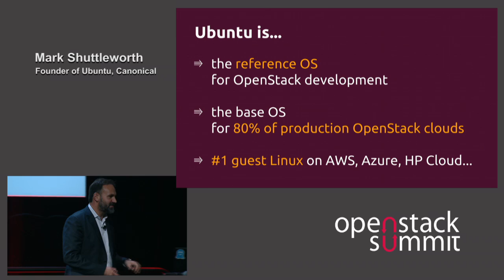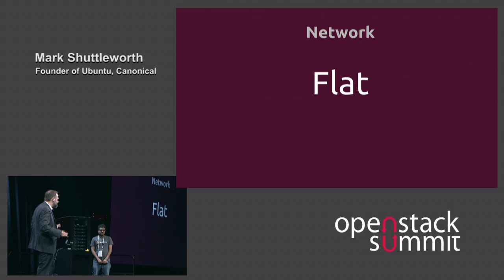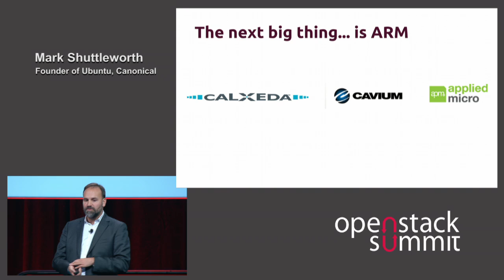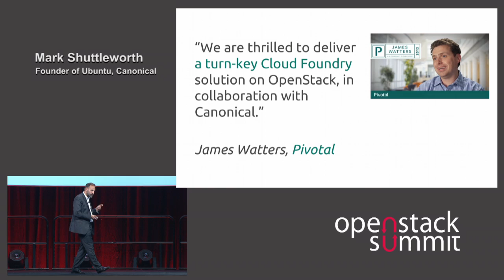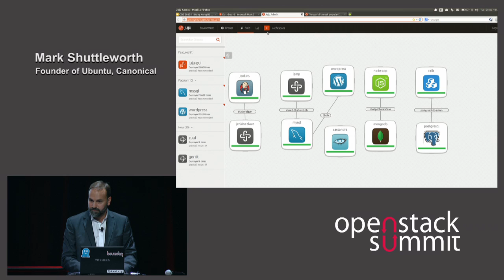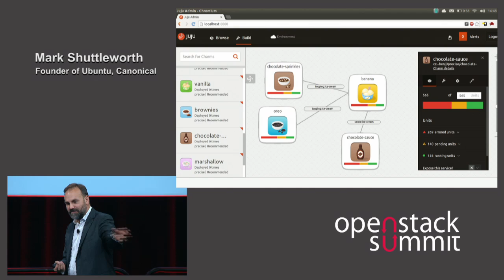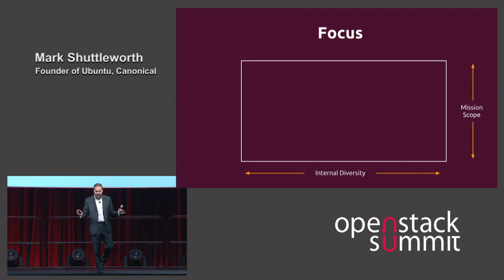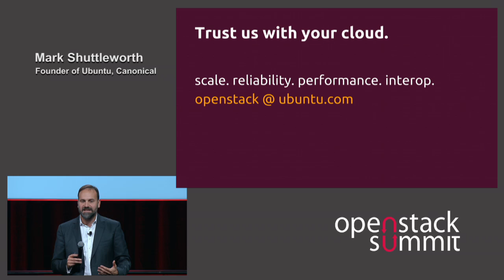Canonical Keynote - Building Business Value Through Interoperability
OpenStack continues to improve with every release and many organizations now run Ubuntu OpenStack in production. But standalone clouds on their own do not deliver business value, this requires a cloud connected to business systems and able to run applications more flexibly and efficiently than before. Mark Shuttleworth will discuss how the advances in interoperability being made with Ubuntu OpenStack and a wide variety of technologies and applications is enabling organizations to get greater value from their Open Stack cloud faster and more easily than ever before.